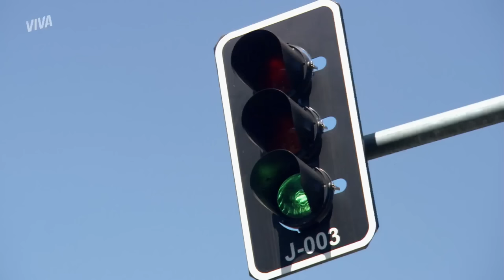MAYA TEM SEGREDO REVELADO E É RECHAÇADA, RAJ SOFRE ACIDENTE E MAIS! | CAMINHO DAS ÍNDIAS | RESUMO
O segredo de Maya foi revelado e Raj perdeu a cabeça! 💣 Ao descobrir que seu casamento envolvia uma grande mentira ele abandona a esposa e sofre um grave acidente e a notícia que corre por aí é de que ele está morto! 💥
Ao ficar sabendo do segredo de Maya, Opash não pensa duas vezes e coloca Maya e o bebê para fora de casa 💥

Desesperada com seu mundo caindo, Maya recorre a Bahuan para uma última ajuda: levar Niraj embora e cuidar do filho caso algo aconteça com ela! 😰

Mas não demorou muito para as fake news serem desmentidas. Raj aparece acordado em uma cama de hospital após a explosão e chama pelo nome de Maya! 🥺

Recuperado, Raj decide perdoar Maya e vai procurá-la em Varanasi 🥺 Ela se emociona ao ver que o marido está vivo e ele diz que agora confia no amor que eles construíram! Maya e Raj trocam declarações e se beijam selando o reencontro 💕

Capítulos 199 a 203, dos dias 06 a 10 de março de 2023.

RAJ DESCOBRE QUE NIRAJ NÃO É SE FILHO E MAYA CAI EM PRANTOS! (segunda-feira, 06/03) 00:01
GRAVE! TREM DE RAJ EXPLODE E ELE É DADO COMO MORTO! (segunda-feira, 06/03) 02:57
SEM CHÃO! MAYA DESCOBRE QUE RAJ MORREU E SE DESESPERA! (terça-feira, 07/03) 05:39
SOCORRO! MAYA IMPLORA PARA QUE BAHUAN CUIDE DE NIRAJ! (terça-feira, 07/03) 08:27
VIVO! RAJ APARECE ACORDADO EM HOSPITAL E CHAMA POR MAYA! (quarta-feira, 08/03) 11:13
PERIGO! DUDA É ATROPELADA POR ZECA E SUA GRAVIDEZ CORRE RISCO! (quarta-feira, 08/03) 14:02
OPASH EXPULSA MAYA DE CASA APÓS DESCOBRIR A VERDADE SOBRE NIRAJ (quinta-feira, 09/03) 16:56
RECHAÇADA! MAYA SOFRE AS CONSEQUÊNCIAS DA VIUVEZ E PENSA EM RAJ (quinta-feira, 09/03) 19:49
FIM DA RIVALIDADE! OPASH DESCOBRE QUE É FILHO DE SHANKAR! (sexta-feira, 10/03) 22:37
É AMOR! RAJ VAI ATRÁS DE MAYA E OS DOIS SE RECONCILIAM! (sexta-feira, 10/03) 25:32